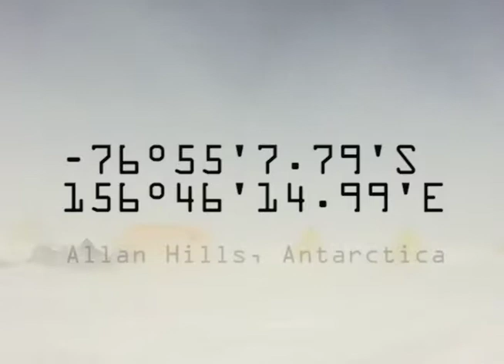QP - The Oldest Ice 1 Min. Vid.